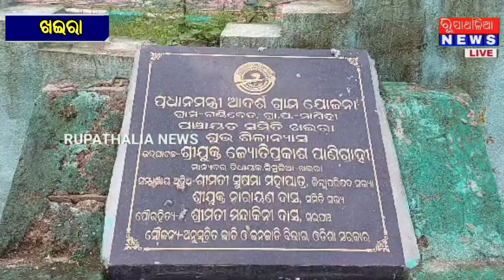ମାଆଙ୍କ କୃପାରୁ ନିମ୍ବଗଛର ପତ୍ର ଲାଗୁଛି ମିଠା ll KHAIRA NEWS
ମାଆଙ୍କ କୃପାରୁ ନିମ୍ବଗଛର ପତ୍ର ଲାଗୁଛି ମିଠା ... ଛୁଟୁଛି ଭକ୍ତଙ୍କର ସୁଅ ll